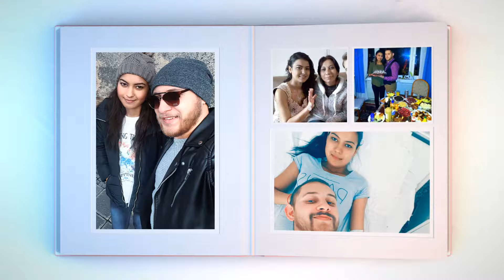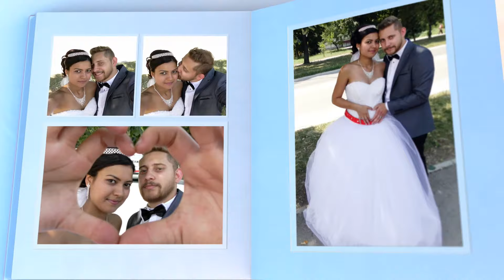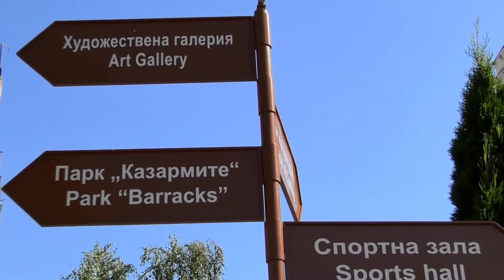Сватбата на Атие и Тунджай 1 част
Сватба в град Севлиево.